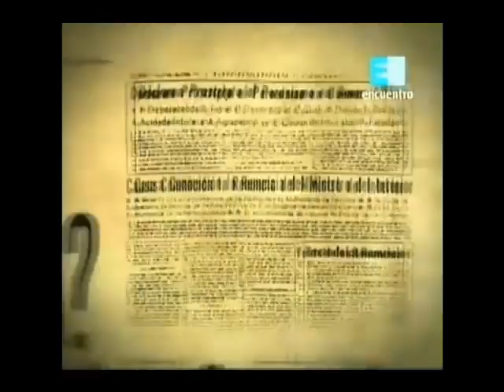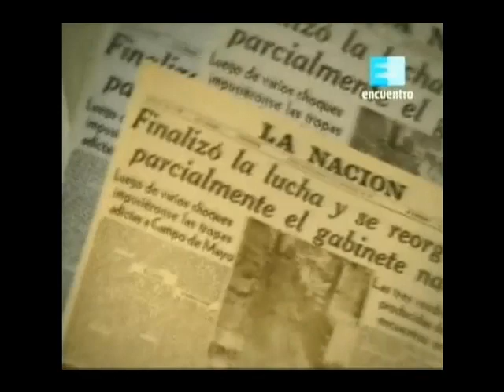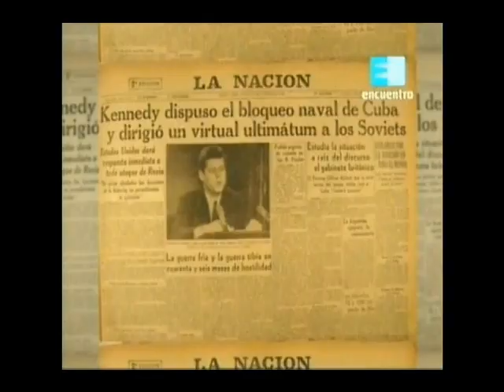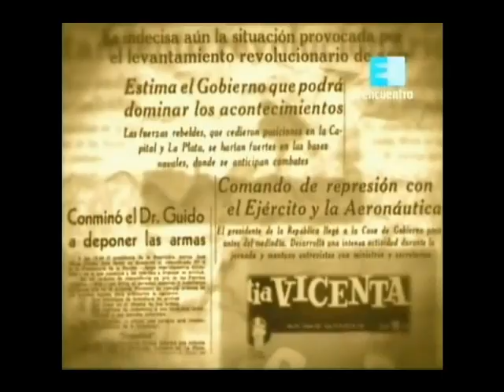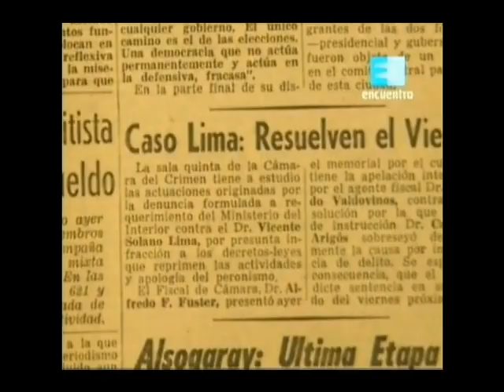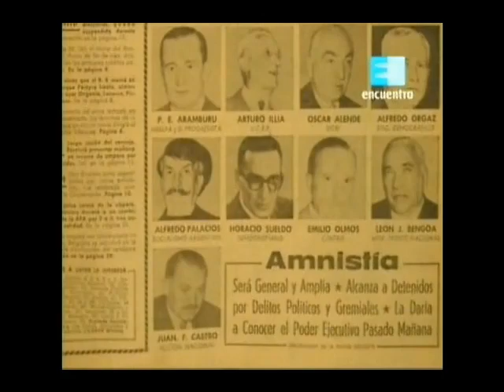64a - La presidencia de Guido (1962 - 1963) (Canal Encuentro)